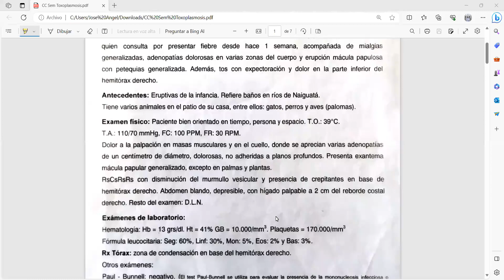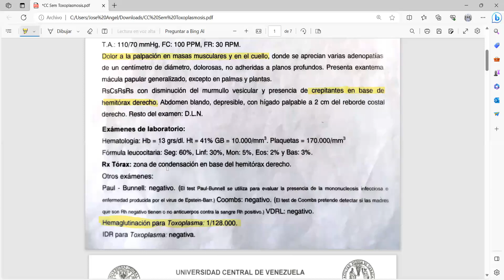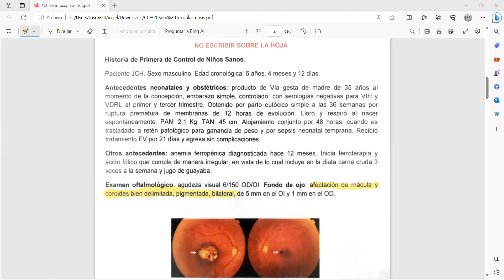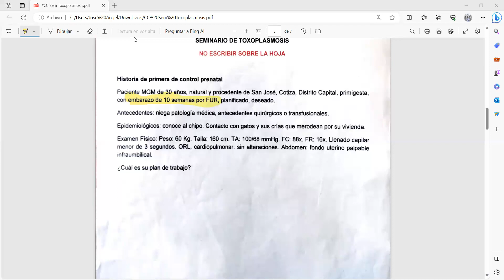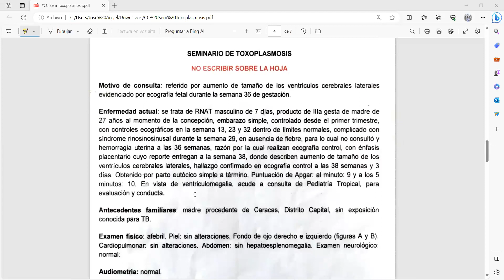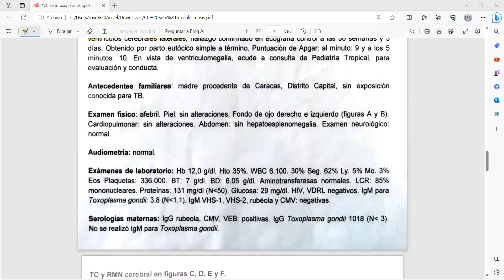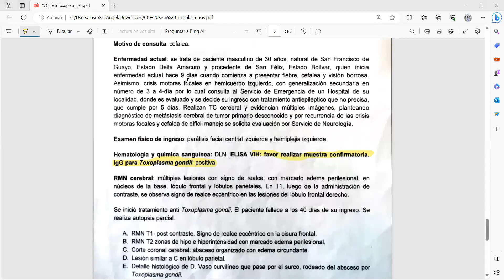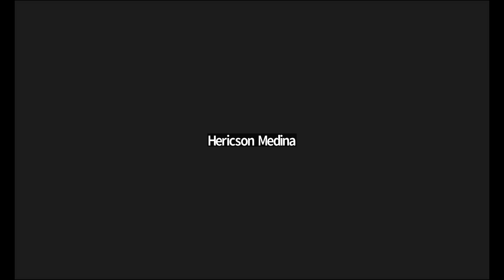SEMINARIO TOXOPLASMOSIS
SE ACABA EN EL MINUTO 1:24